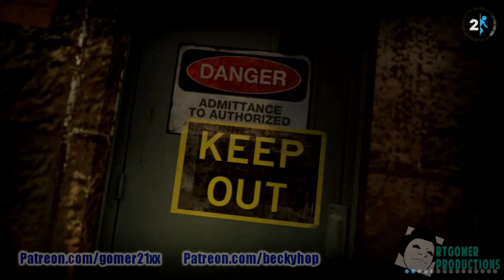[Gomer Plays] Portal 2 - Episode 3 (The Escape!)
With some assistance from Wheatley, it looks like escaping GLaDOS will be a real--wait, what are you doing, Wheatley?